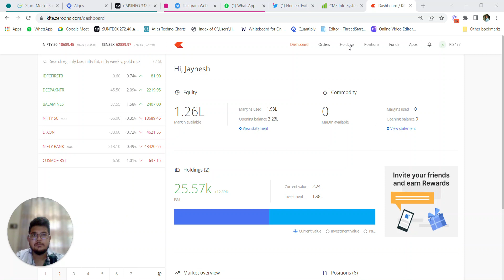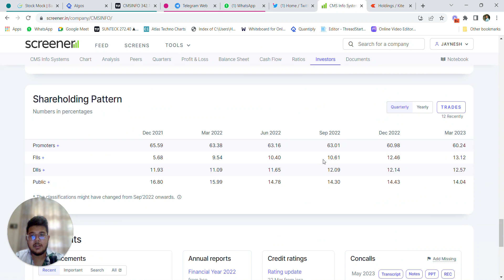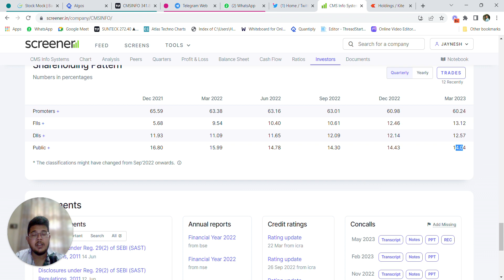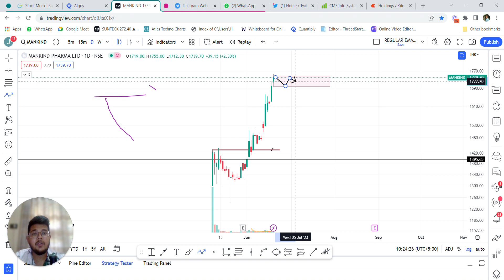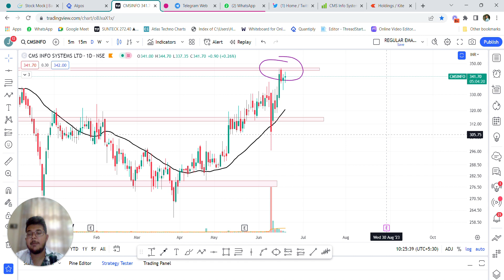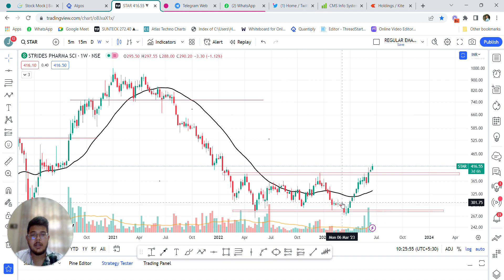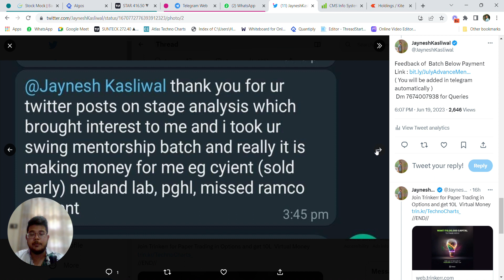2 Potential Stocks for Good Returns 📈 Cms Infosystems | Strides Pharma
Swing Trading Mentorship :
✅Mentorship starting in July on weekends only with recording
We will cover the above concepts in detailed 8 hour course